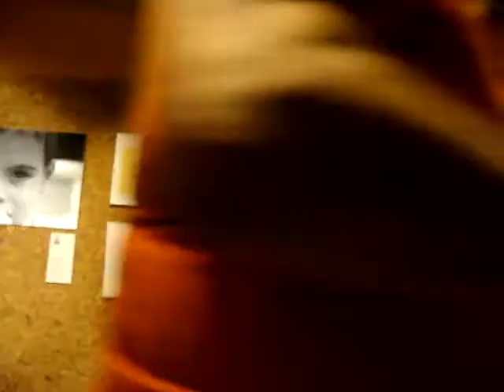Último Susurros a pleno pulmón en la Curva X (Valladolid, 30 mayo 2014)